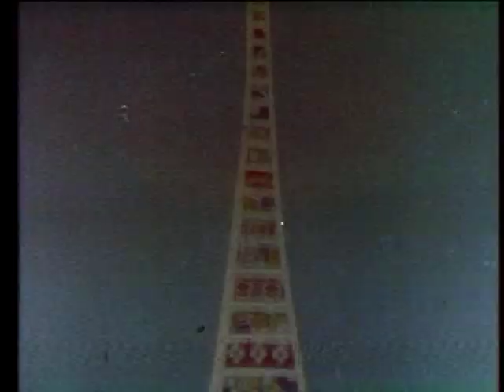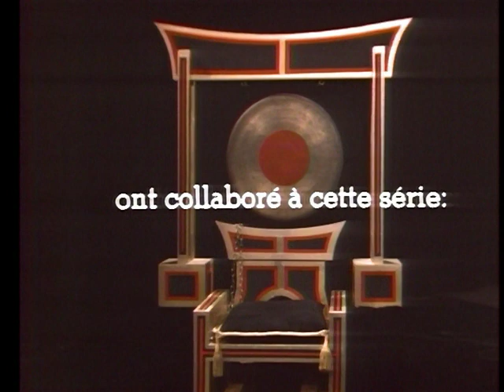Fanfreluche - La tortue de Jade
Une mère et son fils, vivent paisiblement et pauvrement en cultivant des théiers. Un jour, une tortue qui se transforme en fée leur laisse quelques bijoux que le fils va vendre au marché. Mais on reconnaît les bijoux de la princesse qui a été enlevée, et on l’arrête aussitôt. Fanfreluche réussit à le libérer et ensemble, ils éclaircissent le mystère...

Comédiens : Kim Yaroshevskaya, Hubert Gagnon, Nicole Lapointe, Louise Laprade, Monique Mercure, Jean-Louis Millette et Pierre Régimbald

Date de diffusion : 8 décembre 1971
DERNIER ÉPISODE DE LA SÉRIE « FANFRELUCHE »